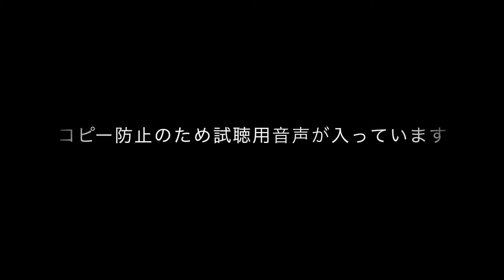効果音(SOUND EFFECT) 37 ピンポン4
効果音(SOUND EFFECT)
37 ピンポン4